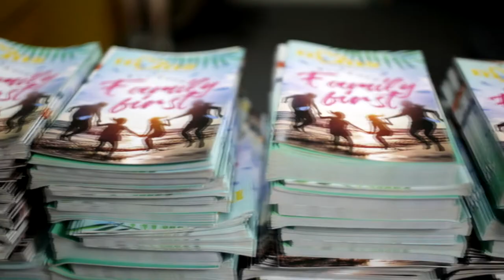2017 APMedia Vision